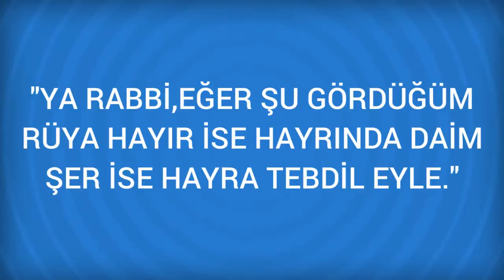Rüyada Nakkad Görmek Ne Anlama Gelir, Ne demektir?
Rüyada Nakkad Görmenin Anlamı Nedir? Öğrenmek için
Nakkad Rüyada nakkad ve sarrafi görmek, hidayete ve serli kimselerden ayrilmaya delalet eder. Nakkad ve sarraf, kendisi için iyi seyleri seçip alan ve kötü seyleri terk eden kimse ile tabir edilir. Eger rüya sahibi alim

Rüyada Nakkare( dümbelek) Görmek (bir sonraki rüya).

Rüyada Nakil Görmek (bir önceki rüya).